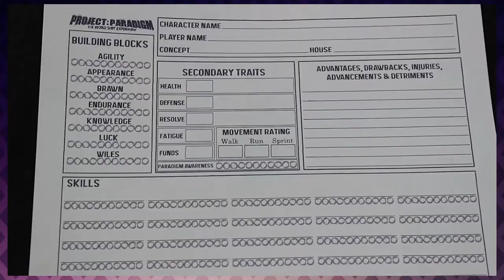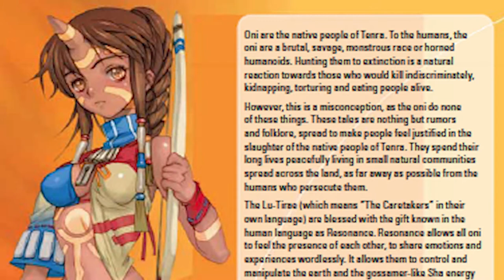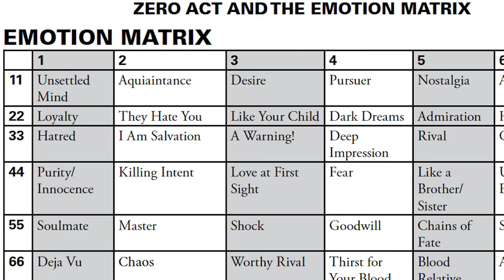RPR 27 - Tenra Bansho Zero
While it is a crime against nature, this episode does not contain a cameo from Tiny Gundam.